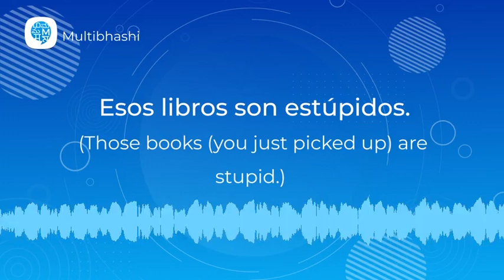How to pronounce 'Demonstrative adjectives' (-- Esos libros son estúpidos.) | Spanish Pronunciation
"Hello all!
Our Spanish word of the day is 'Demonstrative adjectives'
It means '-- Esos libros son estúpidos.'